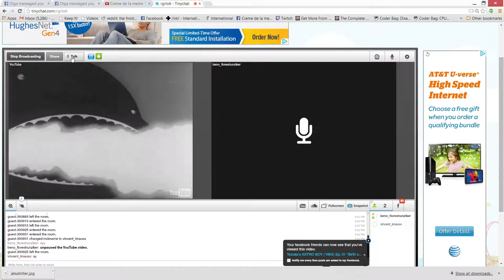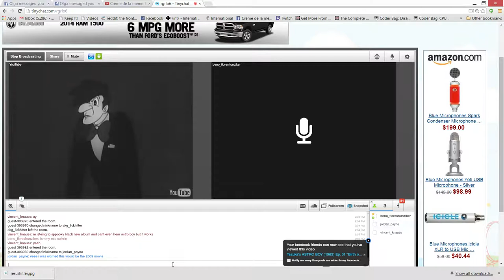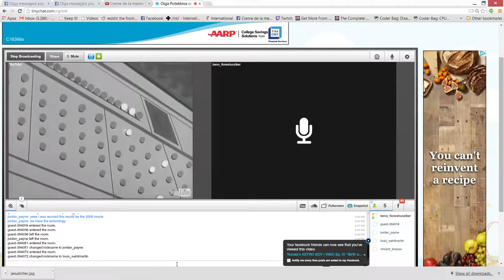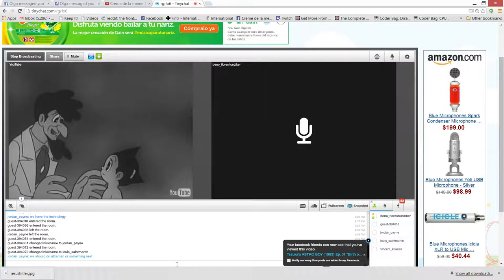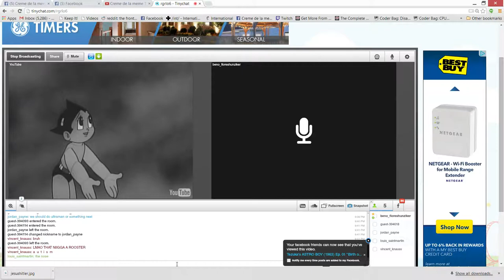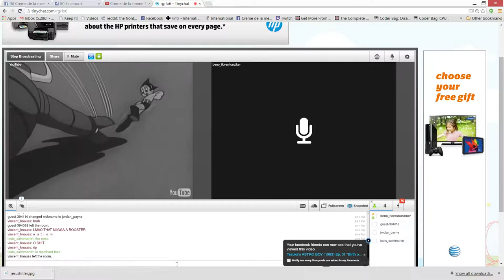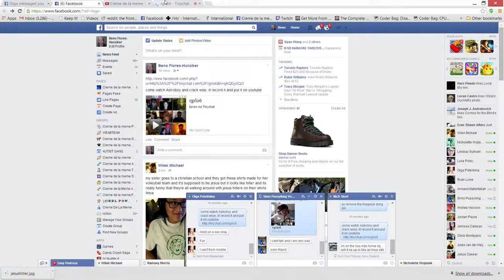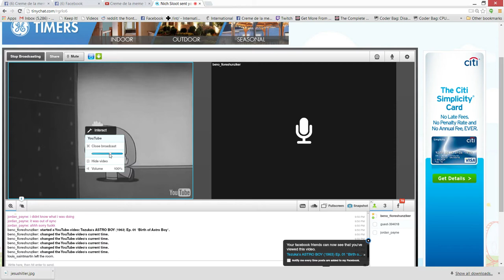Creme de la meme TV - Let's Watch - Astroboy Ep1 Part 1 of 2